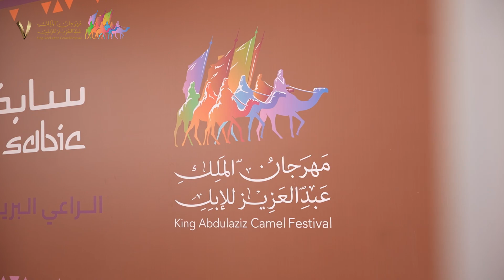فردي دق المجاهيم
📹| فرديات جل المجاهيم

المركز الأول كان له "وقفة" والمجاهيم الجل كان لها بن نادر🤩🥇